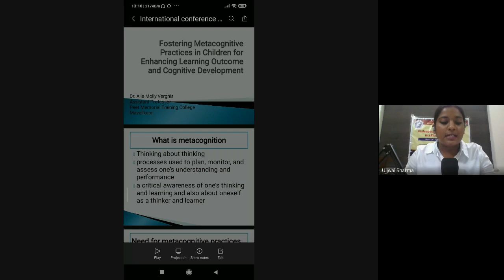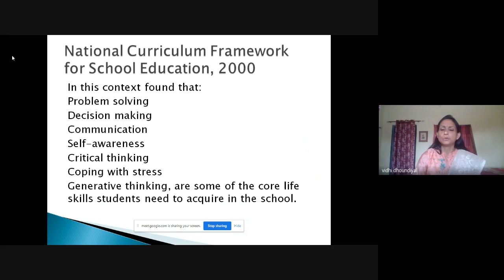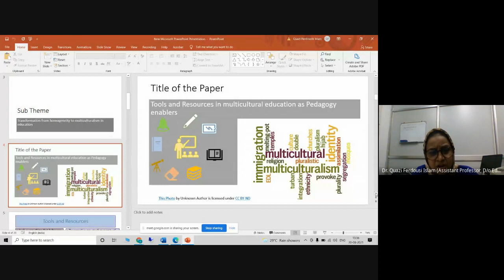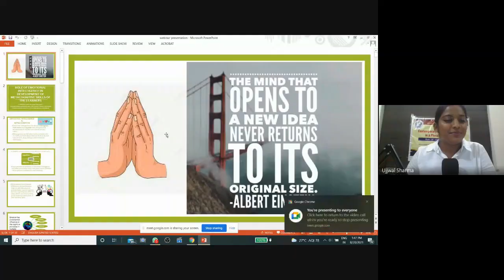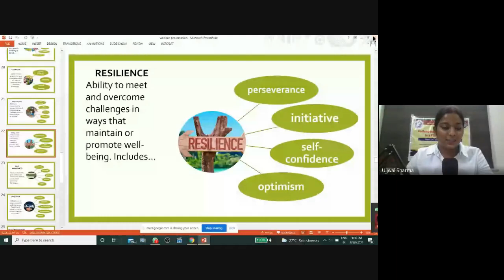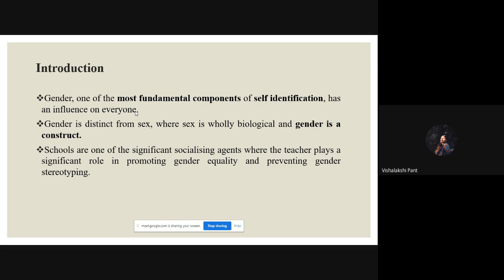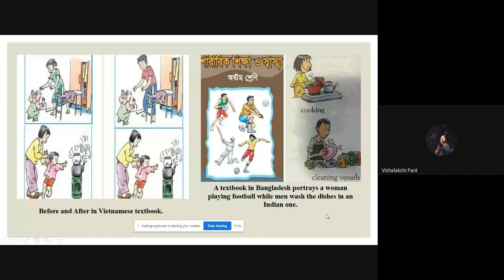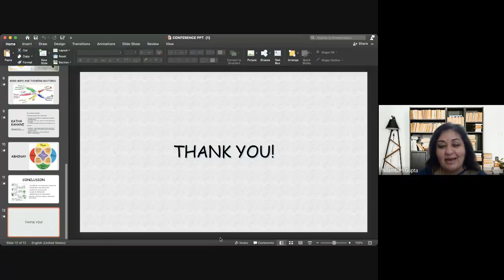Day 1 | Technical Session and Concluding Remarks | Contemporary Teaching Pedagogy | DAV PG | CEAM